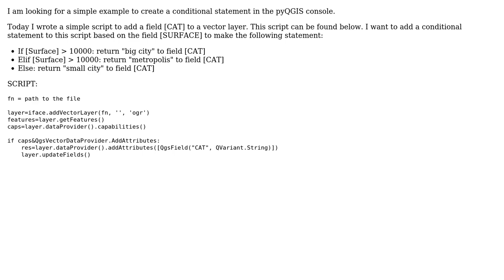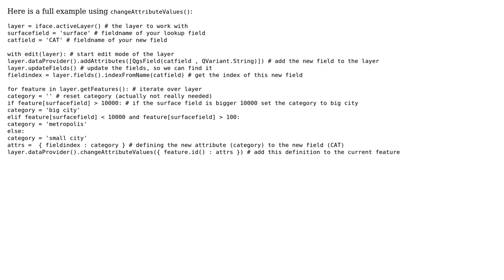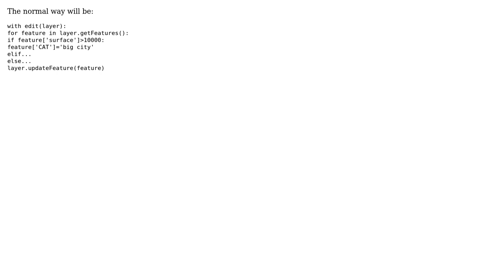GIS: Conditional statements PyQGIS (2 Solutions!!)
GIS: Conditional statements PyQGIS

With thanks & praise to God, and with thanks to the many people who have made this project possible! | Content (except music & images) licensed under CC BY-SA | Music | Images & others | With thanks to user PolyGeo user MrXsquared user eurojam user Dries Dams and the Stack Exchange Network Trademarks are property of their respective owners. You are responsible for your own actions.